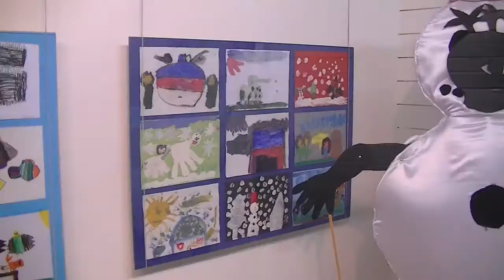Izložba “Dečije likovno stvaralaštvo” 07.10.2014.